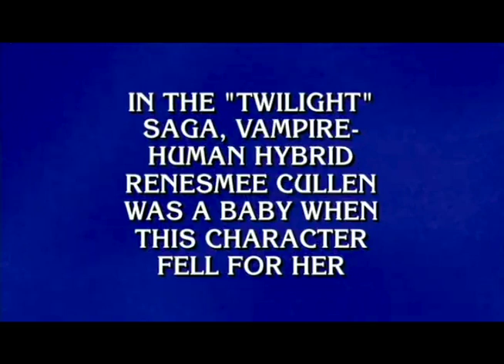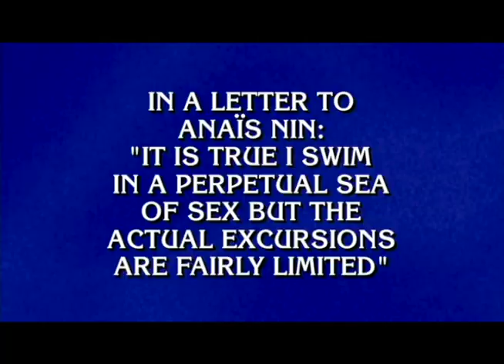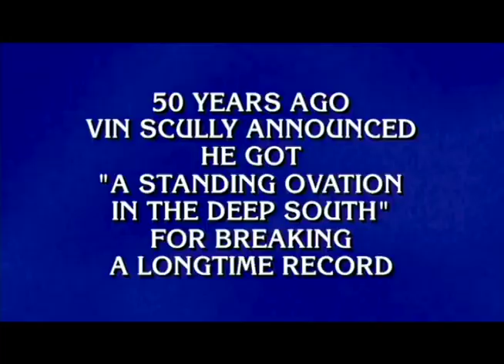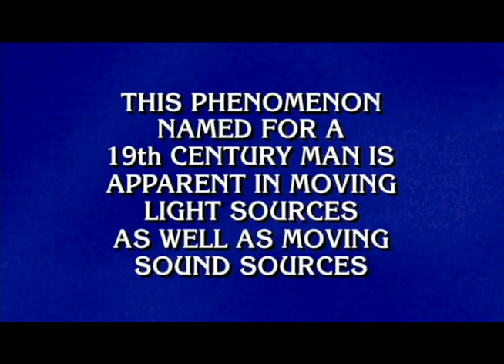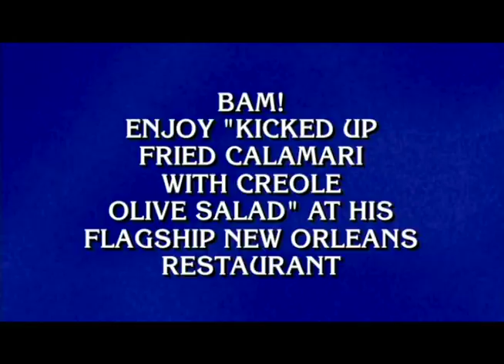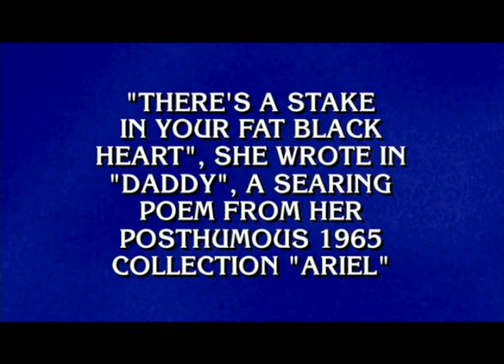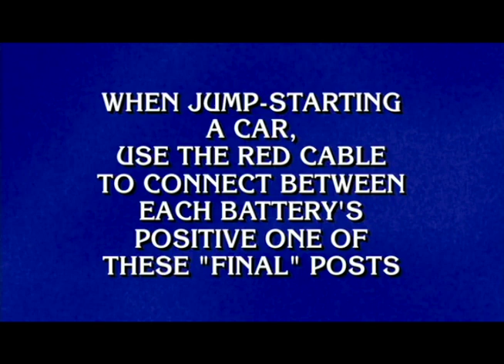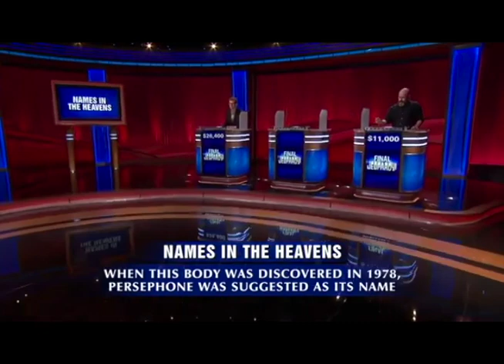Drew Basile Survivor45 on Jeopardy (Day 3&4)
Best of Drew on Jeopardy 6/21&24/24

This is the 40th season American television game show created by Merv Griffin.

All copyrights belong to  Sony Pictures Television